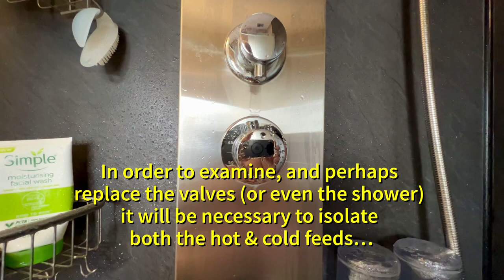20230218-StopcockCapers.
20230218-StopcockCapers. @Shastri53
Our shower wasn’t working properly and it had to be repaired. For that we needed to turn off the water supply to it - easier said than done!
In all we installed 6 Stopcocks!

Some boring stuff:

This Video was recorded & produced by Hari & Valerie on a purely amateur basis.

It was recorded & produced on an Apple iPhone 13 Pro Max, and released worldwide on FaceBook & YouTube, in HD 1080p.

Timestamps:
00:00 Intro